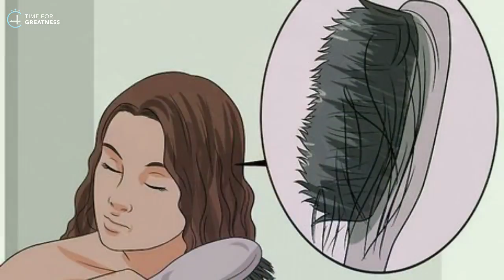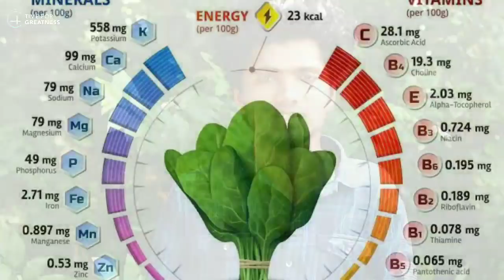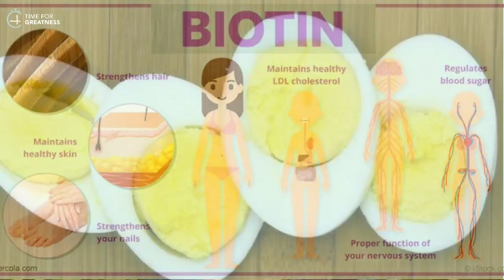18-35 வயதினர் கண்டிப்பாக பாருங்கள் | HAIR GROWTH FOOD MUST KNOW || Time For Greatness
18-35 வயதினர் கண்டிப்பாக பாருங்கள் | HAIR GROWTH FOOD MUST KNOW || Time For Greatness

Dr.Herbal Hair Regrowth Oil